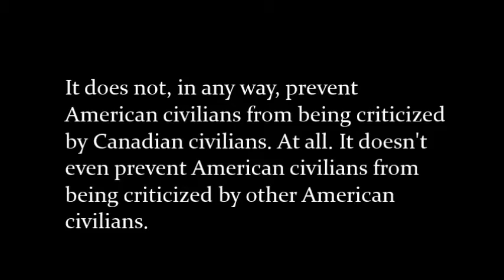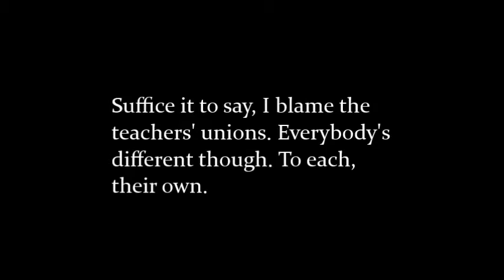Shawn Michaels' WWE Character Doesn't Understand How the 1st Amendment Works; Apparently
WWE, Shawn Michaels, Bret Hart, Survivor Series, Monday Night Raw, Montreal Screw-Job, Promo, The First Amendment, Freedom of Speech, Ignorance, The Rose,